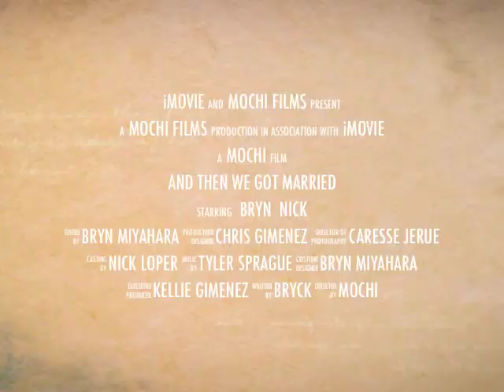Bryn and Nick Wedding Movie.m4v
We got married at San Francisco city hall and the Hilton Los Cabos.